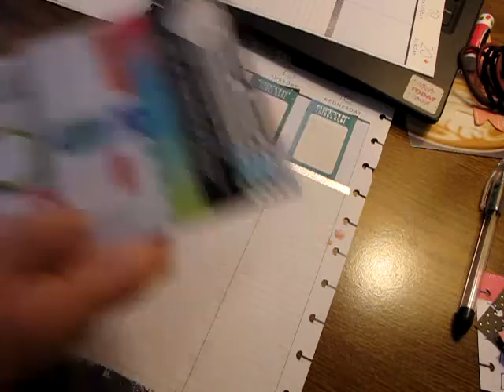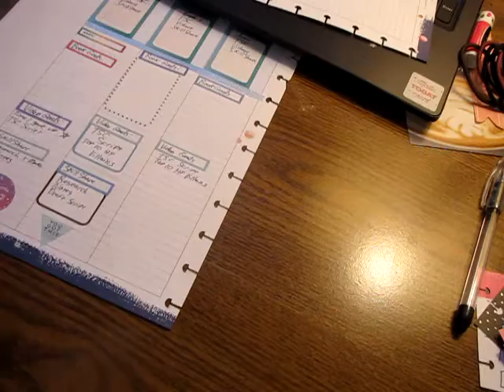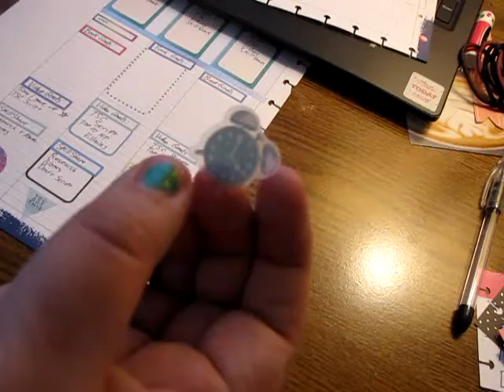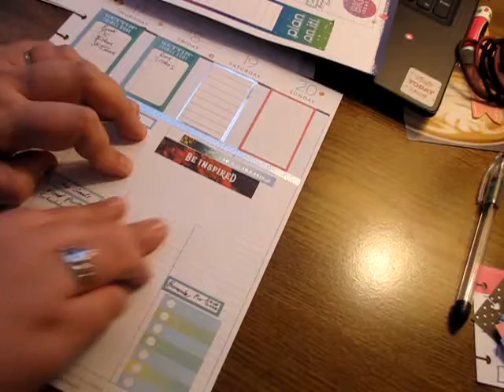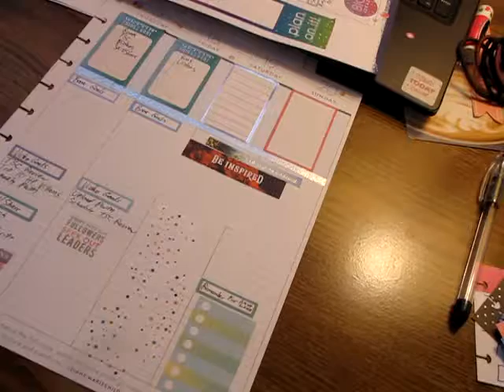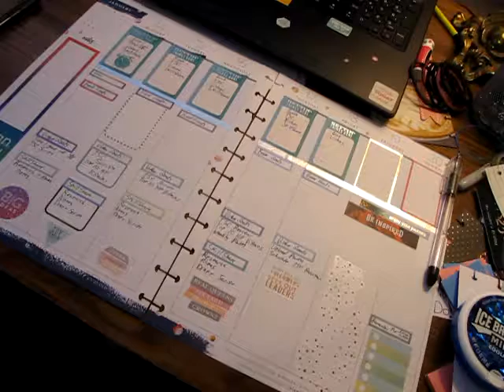Author Planner Jan 14 to 20, 2019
New Week, new plan with me video! Had to rearrange some goals but hopefully this week will be better in the productivity department